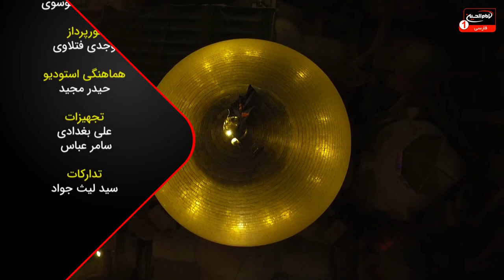سرزمین عشق (2728): حجت الاسلام والمسلمین شیخ محمدعلی شریفانی، مصطفی بزرگان نیا، قسمت12، کربلا، 1444ق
موضوع: توفیق یافتگان در یاری امام حسین علیه السلام
کارشناس: شیخ محمدعلی شریفانی
مجری: مصطفی بزرگان نیا
قسمت : 12
زمان توليد: 1444  هجری قمری
کد برنامه: 0.31154
موضوع های فرعی:

- وجود انسان دارای دو بعد جسمانی و روحانی است
- اهمیت تاثیر یاری و نصرت امام حسین علیه السلام در ابعاد وجودی انسان
- انسان موجودی ارزشمند، حقیقت جو، کمال طلب و فضیلت دوست است
- فضایل حضرت ابالفضل علیه السلام
- یاری امام حسین علیه السلام،، سبب خیرات و برکات در انسان می شود
- خیرات و برکات دفینه هستند
- زیارت باعث شکوفایی این دفینه ها می شود

کلید واژه ها:
سرزمین عشق
توفیق یافتگان در یاری امام حسین
امام حسین
بعد جسمانی
کمال
فضیلت
فضایل
حضرت ابالفضل
خیرات
دفینه
شکوفایی
شیخ محمدعلی شریفانی
مصطفی بزرگان نیا

 1 - از طريق شركت هاى انتقال پول و صرافى ها از سراسر دنيا به كربلاى معلي  به نام "رياض عباس محمود" و اطلاع رسانى مبلغ و نام صرافى به شبكه از طريق تماس با شماره:
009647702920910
2 - ارسال پيام كوتاه "لبيك يا حسين" از طريق واتساپ يا پیامک به شماره
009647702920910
4- واریز از طريق اپلیکیشن های مجموعه رسانه ای امام حسین علیه السلام

5-  واریز به شماره حساب شبكه امام حسين علیه السلام درامريكا
‏Address:
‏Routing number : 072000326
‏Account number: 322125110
‏Swift code: CHASUS33

6 - واريز از سراسر دنيا به شماره حساب شبكه در انگلستان
‏charity account:
‏BARCLAYS BANK

‏Sort code:
20 92 63

‏Account number:
83682897